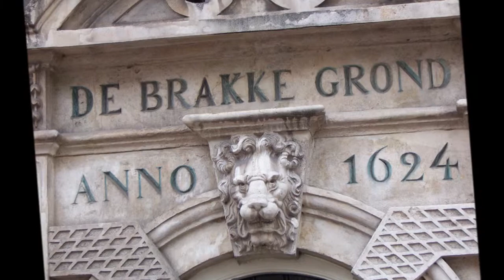The Last Time I Saw Holland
Amsterdam, Volendam, Marken and Muiderslot Castle. July 2008